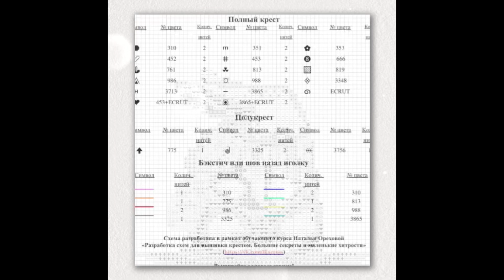🐰 Winter Rabbit - Free Christmas Cross Stitch Pattern Embroidery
Free cross stitch Christmas pattern with a lovely winter rabbit designed by Valeria Talanova.